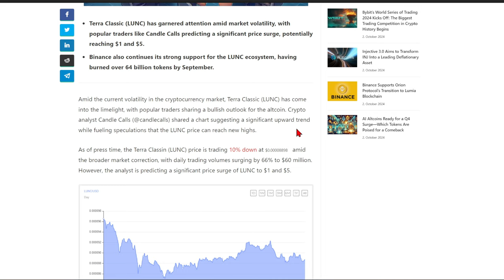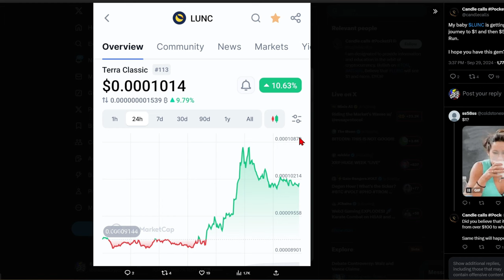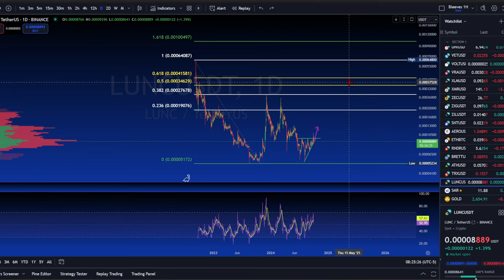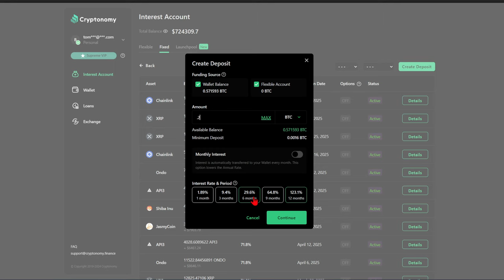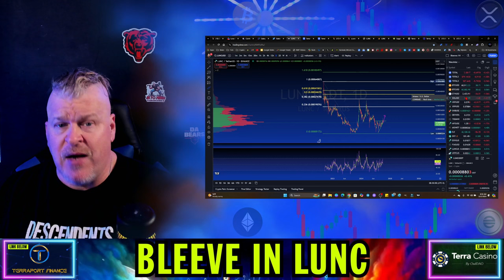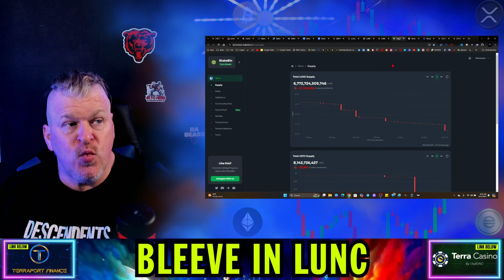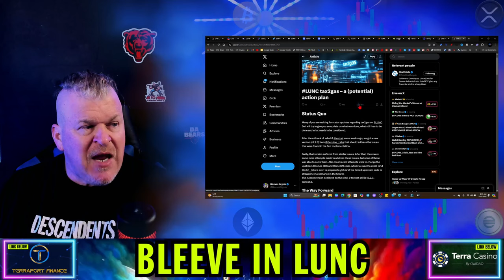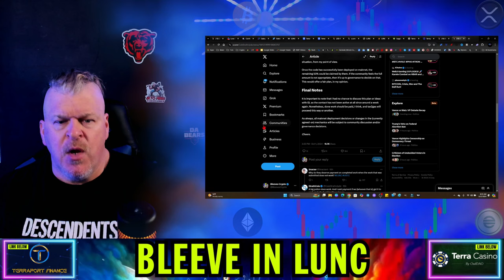TERRA LUNA CLASSIC TO $5 ANALYSIS? TAX2GAS UPDATE?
CRYPTO WALLETS
🪙 ERC-20 Wallet: 0xD507c4eEf733dfC3AB7A145b0367a867a6C45e0C
🪙 BTC Wallet: bc1qsu5c76jkw08a0eqkfkzgcfya99vle3kxe93a3u
🪙 Solana Wallet: FKQssfYgC2qrENwG2cyJyqH7hEYxFWH149zFrGx5Tuj8
🪙 Terra Luna Wallet: terra1ecl4l7yp5cqzgl0hdrlxp8lwjrr6epdv43scsc